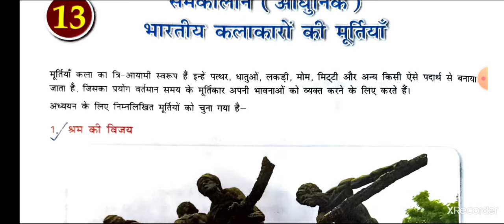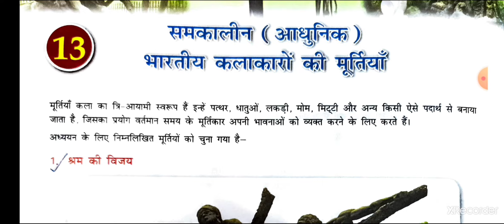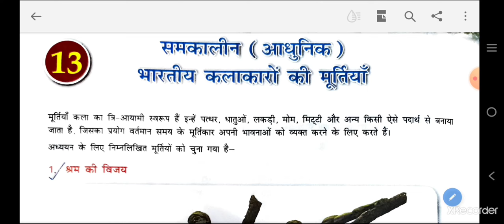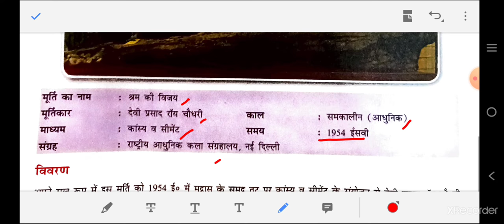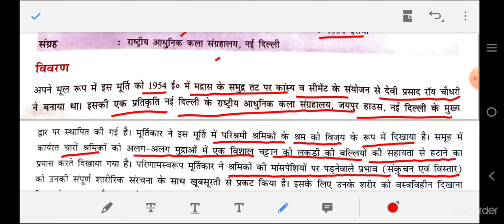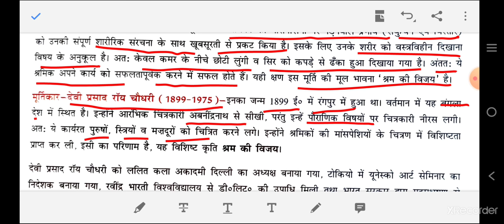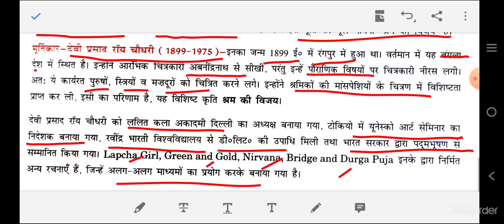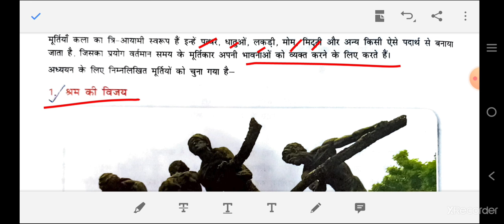समकालीन(आधुनिक)भारतीय कलाकारों के मूर्तिशिल्प CLASS12 PAINTING CHAPTER-13